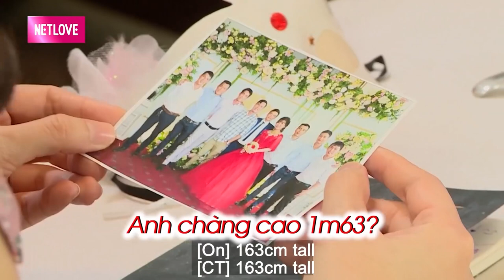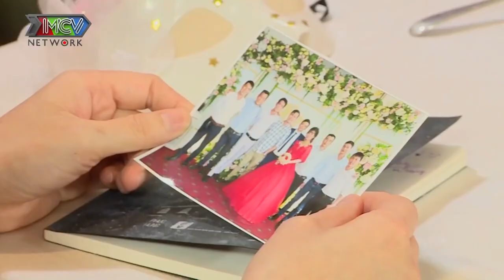Trai rụt rè và câu trả lời ĐI VÀO LÒNG NGƯỜI khi bạn gái hỏi khó ĐÒI MUA ĐÔI GIÀY... 10 TRIỆU